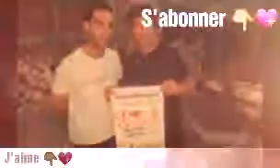Zedak Mouloud // Lemmer